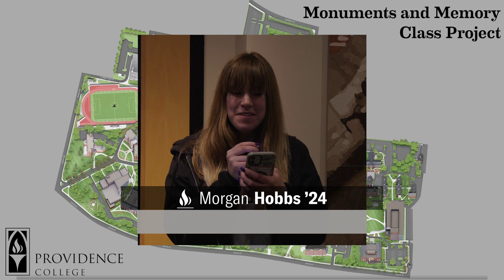Memories and Monuments class tour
Students in Memories and Monuments, a history course taught by Alex Orquiza, associate professor of history, created a walking tour of Providence College's campus with assistance and resources from Phillips Memorial Library's Archives and Special Collections. See a map of the tour and more